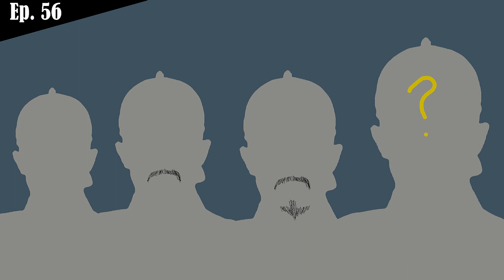RuYi's Royal Love [Episodes 55-56] Recap + Review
Is it me, or is Jia getting dumber by the day…